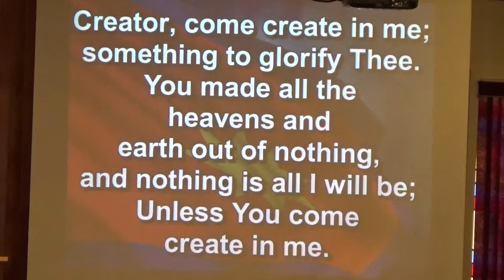Creator, Come Create in Me